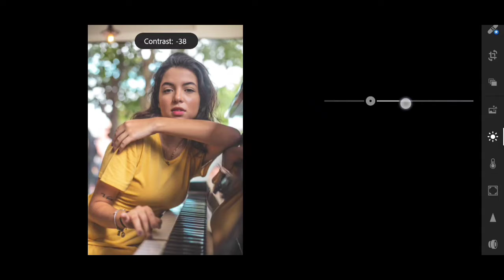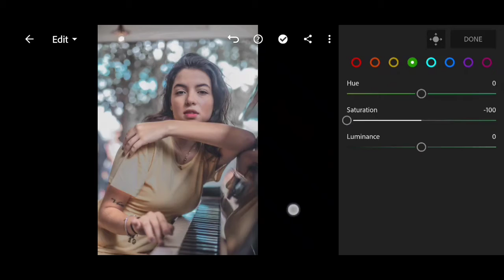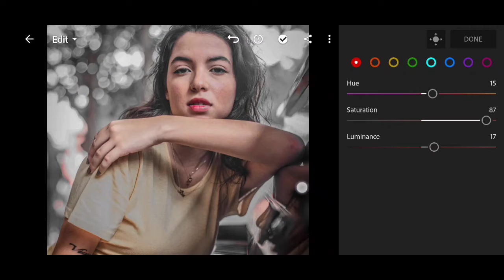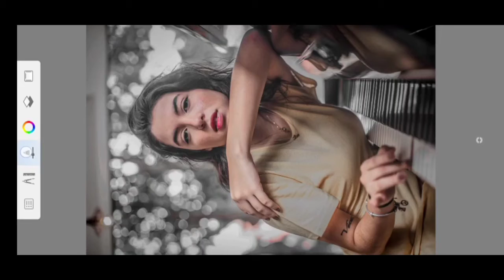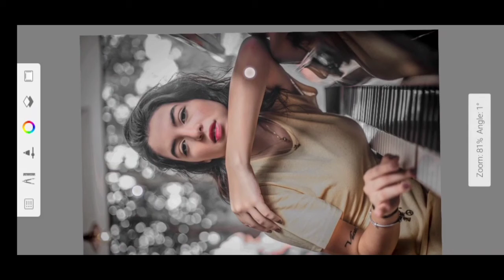How To Edit Dark Tone Lightroom Tutorial New Effect 2021 Editing